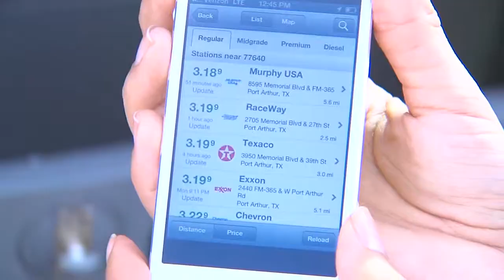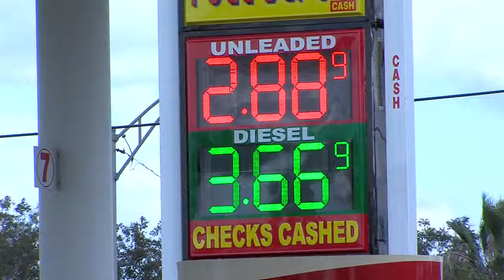WARS5P103112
GASOLINE WARS..BETWEEN TWO STORES IN PORT ARTHUR, TEXAS.. BOTH ON GULFWAY DR...1200 BLK OF THE EAST PART , AND THE OTHER 500 BLK OF THE WEST PART